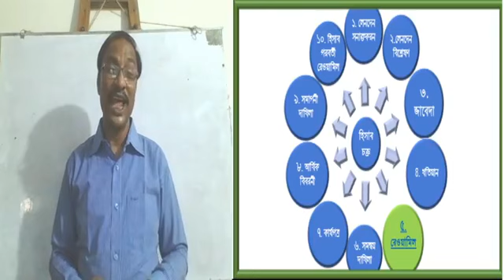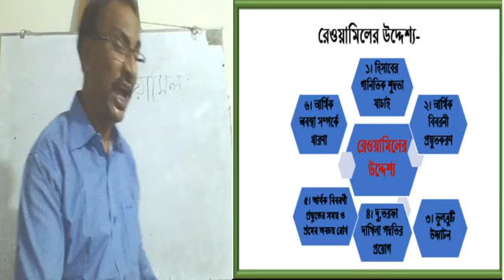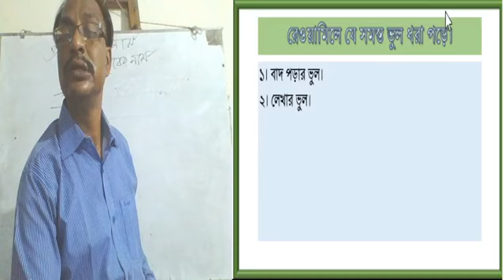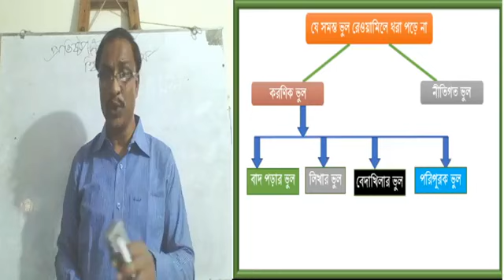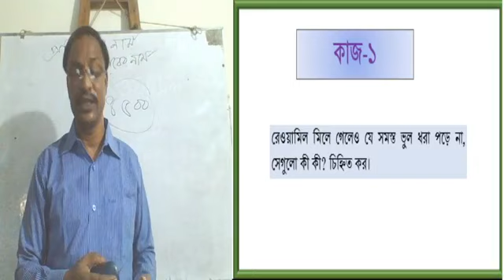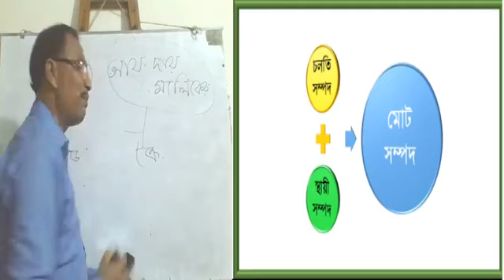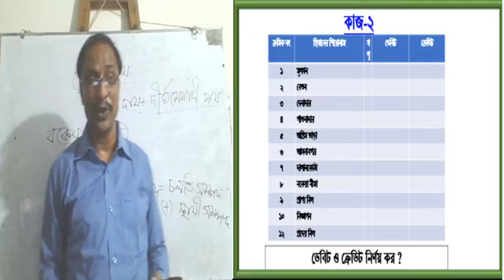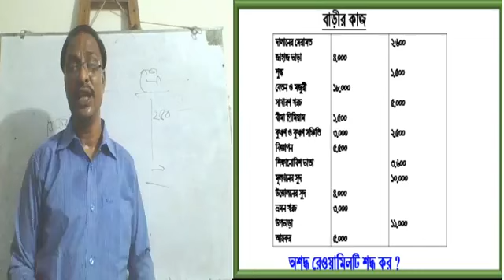Class_Nine_Ten Subject_Accounting Chapter_9 Topic_Trial_Balance